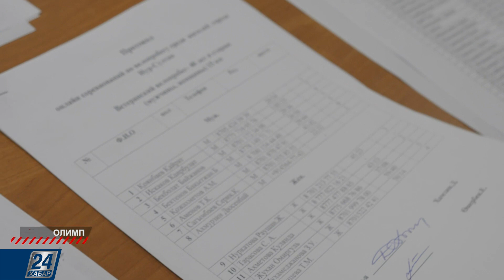Олимп | Онлайн-жарыстар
Расымен де, онлайн жарыстар қазір спорт әлемінің ажырамас бөлігіне айналды. Ал, осыдан бірер ай бұрын көпшілік оған күмәнмен қараған еді. Тіпті, мысқылдағандар да болды. Өйткені, кәдімгі жарысты ештеңе алмастыра алмайтындай көрінген. Елорда әкімдігі алғаш болып жүгіру мен велоспорттан онлайн бәсеке ұйымдастырды. Ол кезде басқа амал да болмады. Карантин талаптарының нағыз қатаң шағы ғой. Сөйтіп, бір-екі бастамадан кейін жұрттың көзқарасы өзгергенін байқадық. Қазір, тіпті, керісінше, жарыс өтеді десе, онлайн ба, әлде, дәстүрлі ме деп сұрайтындай деңгейге жеттік. Өйткені, алғашқысы аз уақыт аралығында өзінің әлдеқайда тиімді екенін дәлелдеп үлгерді.